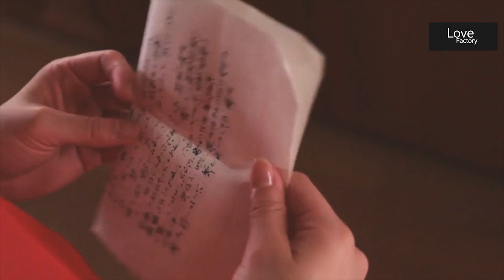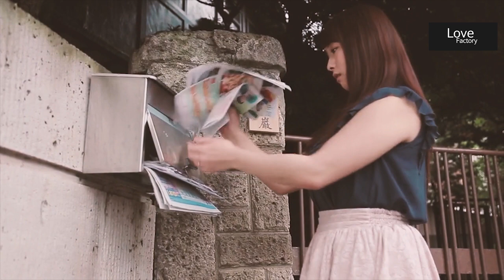Japan Movie & Music | Free Movie 2019 | She is running.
► Japan movie new project
Music

• Track Info:
Title: November by Mike Leite